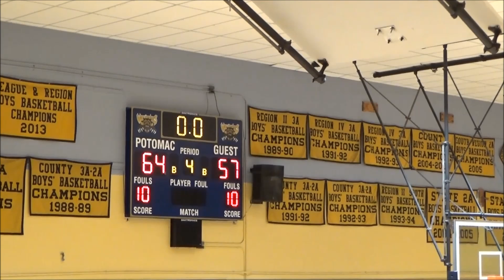Varsity Potomac Wolverines vs Central HS Falcons 2 20 16